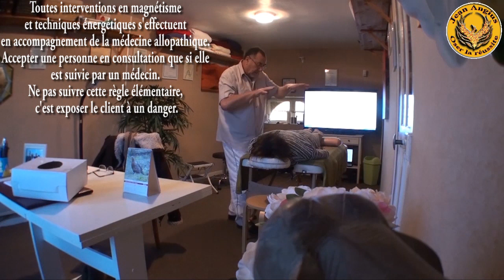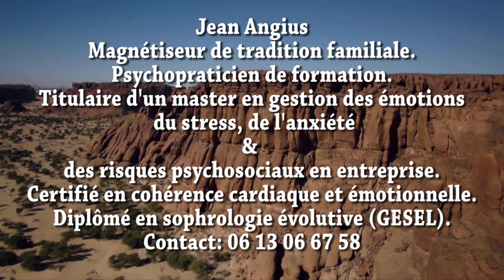Comment magnétiser un cancer, utiliser l'énergétisme et le magnétisme formations magnétiseurs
Les interventions en magnétisme s'effectuent dans tous les cas, en accompagnement des soins allopathiques.Toujours se renseigner pour savoir si le client est suivi par la médecine officielle avant toute intervention en magnétisme. Cela doit être une condition incontournable. Ne pas suivre cette simple règle élémentaire, c'est mettre la personne en danger. Comme vous pouvez le voir, il est possible de travailler sur un cancer. La procédure est simple, dévitalisez uniquement les cellules cancéreuses. La technique est proche de celle utilisée pour sécher ou dévitaliser un morceau de viande ou un agrume. Extraire l'énergie et non en  introduire dans l'organe ou la zone touchée par le cancer. Ensuite, saturer d'énergie les systèmes de défense naturels de la personne pour aider le corps à se battre contre la maladie. Ne jamais magnétiser les cellules cancéreuses localement, en d'autres termes, ne pas introduire d'énergie vitale dans les zones que l'on vient de dévitaliser.